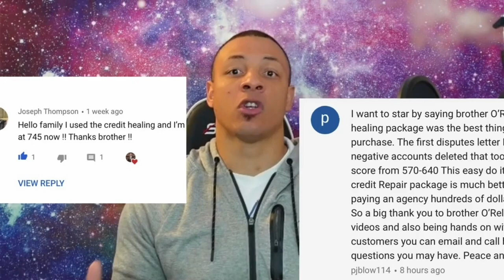How Credit Healing Boosted My Scores from 650 to 750+!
Credit Healing helped me increase my credit scores from the 650's to the 750's! In this video, I briefly talk about my experience and how you can start your journey to better credit today. Whether you're just starting or looking for ways to raise your scores fast, Credit Healing is the game-changer you need. Watch until the end for tips on getting started!